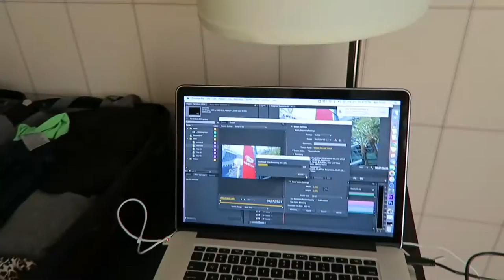VIDCON 2016 - DAY 1 ~ What a Day! :S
Day one did not go very well for me... Tons went wrong. But a video as promised anyways. Day two will be up shortly! ENJOY!